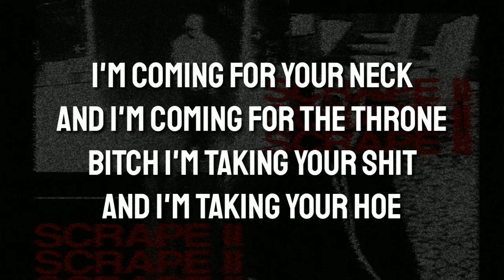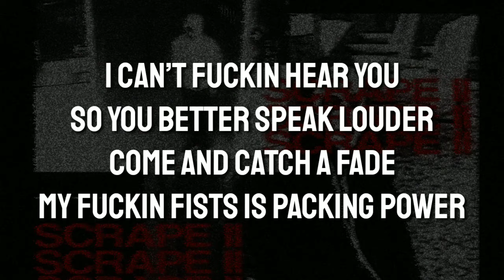XATASHI & LXXIV - SCRAPE II (Lyrics)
𝙓𝘼𝙏𝘼𝙎𝙃𝙄

𝙋𝙧𝙤𝙙𝙪𝙘𝙚𝙙 𝘽𝙮 𝙎𝙄𝙓𝘽𝙊𝙐𝙉𝘿

𝙇𝙮𝙧𝙞𝙘𝙨
(𝙓𝘼𝙏𝘼𝙎𝙃𝙄)
Got the glizzy by my side, shut the fuck up you a bitch
When i pull the fucking trigger, all my bullets finna hit
I can't fuck with no thot, i can't fuck with no bitch
When i shoot my fucking pistol, bullets coming for your lip
Cause fuck you bitch go drink my piss
I don't give a fuck about you and i'm coming for your shit
I'm coming for your neck, and i'm coming for the throne
Bitch i'm taking your shit, and i'm taking your hoe
Fuck all the bitch shit, boy you a biscuit
Fuck on your bitch and i'm quick as a swift kick
Suck on a dick you a stupid ass cunt
Bury you under, under the mud

(𝙇𝙓𝙓𝙄𝙑)
And it’s, off top I’m smoking a wood then ashing it
Popping at the children who swear to god they a savage and
causing damage ripping up all of the vital organs
Cut some iron to his grill calling me George Forman
Horrid, the motherfuckin site I’ve been apart of
I be in the field like some weed that boutta sprout up
I can’t fuckin hear you so you better speak louder
Come and catch a fade my fuckin fists is packing power
Busting then we uppercuttin we ain’t good with them assumptions
Vagabond strolling through the streets take a life for nothing
Postmortem pics of the body got a gangster shook
Cause you ain’t got what it take to be a fuckin crook